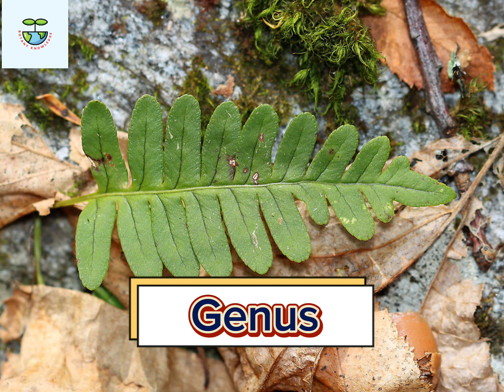classification of common polypody